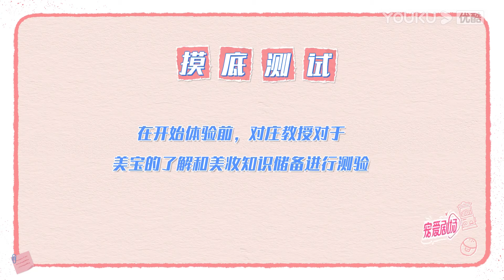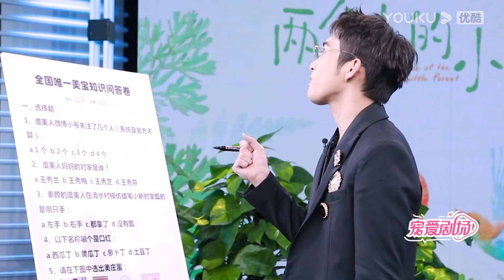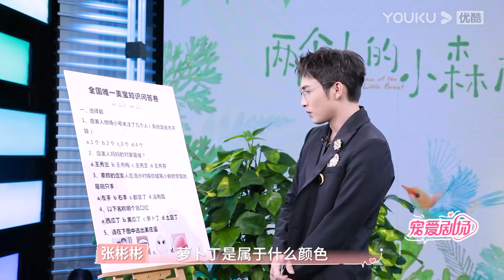【宠爱心愿单】磕到了！张彬彬对虞美人的了解大考验！对虞美人赞美持续输出！| 两个人的小森林 A Romance Of The Little Forest | 虞书欣/张彬彬 | 优酷 YOUKU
📺【两个人的小森林 A Romance Of The Little Forest】致力于黄花蒿培育研究的植物学教授庄羽一心科研，对世俗名利和社交都漠不关心，这也无意中伤害了在多年前就对他有好感的乡村女孩虞美人。多年后，虞美人以优异的成绩获得鸟类学博士学位，因为不愿背负科研压力转行成为了时尚博主，意外与庄羽再度结下梁子。庄羽前往清水村进行野外调研，恰好住进了虞美人家的民宿。在虞美人的帮助下，庄羽的科研工作顺利进展，同时也在虞美人身上感受到了植物给予不了的爱与温情。虞美人也为庄羽对学术的执着所感染和鼓舞，决心肩负起责任，利用所学反哺家乡。他们一个不断进取攻克难关，一个积极倡导保护环境，两个年轻人尽管有着不同的起点，却因怀揣着建设祖国、建设家乡的相同理想，以爱携手同行。
🤍主演：虞书欣/张彬彬/厉嘉琪/丁冠森/吴迪飞/安戈/崔奕/李晔/刘杰毅
🤍集数：36集